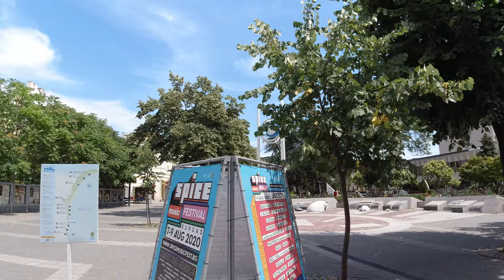🇧🇬 Walking in BURGAS 4K, Bulgaria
We recorded this 4k video during our trip to Burgas, Bulgaria in July 2020. I hope you will enjoy this walking video tour.

I visited a lot of major spots in Burgas. Below you can find the timestamps links:

00:00 Sveti Sveti Kiril I Metodiy St
01:54 Hram Sv.Sv. Kiril i Metodiy
04:09 Sveti Sveti Kiril I Metodiy St
05:49 Aleksandrovska St
07:54 Garden Hotel Bulgaria
08:46 bul. Aleko Bogoridi
09:45 Armenian Chesrch Holy Cross
20:11 The Sea Garden Burgas
22:26 View on The Pier of Burgas and Central Beach
23:28 The Sea Garden Burgas
25:54 Knyaz Alexander Batenberg St
31:16 Port of Burgas
38:01 Marine Station Burgas
39:48 Burgas Train Station
40:40 Aleksandrovska St
49:54 Arch of St. Nicholas the Miracleworker
53:08 Square "Troika"
01:03:34 Central Bus Stop Burgas
01:04:38 Burgas Free University

About Burgas itself -

Burgas (Bulgarian: Бургас, pronounced [burˈɡas]), sometimes transliterated as Bourgas, is the second largest city on the Bulgarian Black Sea Coast in the region of Northern Thrace and the fourth-largest in Bulgaria after Sofia, Plovdiv, and Varna, with a population of 202,694 inhabitants, while 277,922 live in its urban area. It is the capital of Burgas Province and an important industrial, transport, cultural and tourist centre.

The  Burgas Sea Garden (Bulgarian: Морска градина, Morska gradina) is the Bulgarian port city of Burgas' largest and best known public park. It is located along the city's coast on the Black Sea and it is an important tourist attraction and a national monument of landscape architecture on the Balkans.

Near the Sea Garden is located one of the most popular district of Burgas - district of Lazur. The area of the park is around 800 decares. The park is planted with trees and shrubs. In those areas there are many sculptures sparsed around. The most important monument probably is the monument of Alexander Pushkin.

The city is surrounded by the Burgas Lakes and located at the westernmost point of the Black Sea, at the large Burgas Bay. The LUKOIL Neftochim Burgas is the largest oil refinery in southeastern Europe and the largest industrial enterprise. The Port of Burgas is the largest port in Bulgaria, and Burgas Airport is the second most important in the country. Burgas is the centre of the Bulgarian fishing and fish processing industry.

Today the local port is the largest in Bulgaria adding significantly to the regional economy. Burgas also hosts annual national exhibitions and international festivals and has a vibrant student population of over 6,000 that add to the city's appeal. The historical society also maintains open-air museums at Beglik Tash and Develtum.

Several countries have General Consulates in Burgas, among them Belarus, Czech Republic, Estonia, Georgia, Greece, Romania, Russia, Sierra Leone, Turkey and Ukraine.

Burgas is an important industrial centre. The most notable industrial enterprise is LUKOIL Neftochim Burgas - the largest oil refinery in South-eastern Europe and the largest manufacturing plant in the Balkans. The city, along with Sofia, is one of the key elements in supporting Bulgaria's future European transport network (TEN-T) EU and Pan-European Transport Corridor 8, which includes construction of the railway and road infrastructure and the development of the Port of Burgas and Burgas Airport.

Slanchev Bryag (Bulgarian: Слънчев бряг, English: Sunny Beach), Sveti Vlas and Nessebar are  major seaside resorts on the Black Sea coast of Bulgaria, located approximately 35 km (22 mi) north of Burgas and served by Burgas Airport.